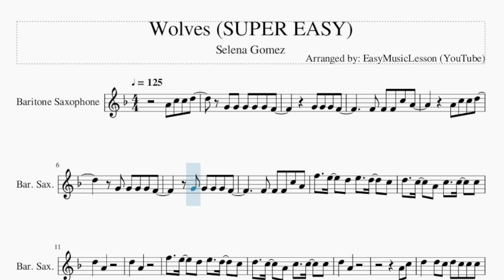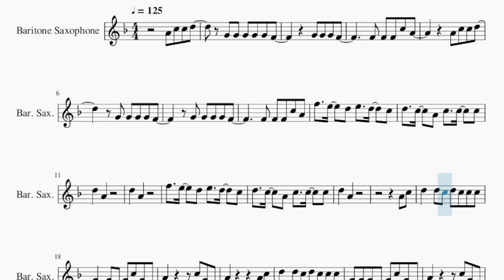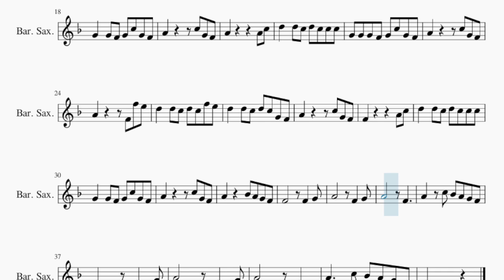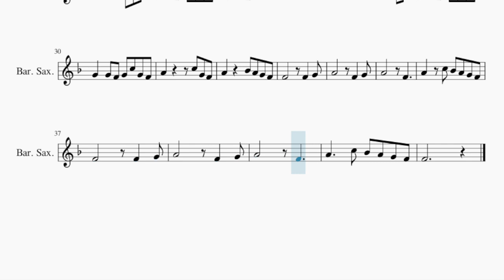SUPER EASY Baritone Sax Sheet Music: How to play Wolves by Selena Gomez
Comment and let us know how the videos have helped you. It keeps us going! :)Here is a sheet music/tab video on the song Wolves (SUPER EASY) by Selena Gomez on the baritone sax. A baritone sax sheet music arrangement which is transposed to notes that are easily played by baritone sax, for the song Wolves (SUPER EASY) by Selena Gomez.

EasyMusicLesson2 teaches you to play the your favorite instrument, through well-arranged sheet music so that you too can learn how to play Wolves (SUPER EASY) by Selena Gomez on the baritone sax as fast as you can. A baritone sax sheet music with backing tracks to help your play the song better.

Chords of Baritone Sax arrangement:
Eb Maj   F Min   Ab Maj   Db Maj   Eb Maj   F Min   Ab Maj
Db Maj   Db Maj   Eb Maj   F Min   Eb Maj   Db Maj   Eb Maj
F Min   Ab Maj   Db Maj   Eb Maj   F Min   Eb Maj   Db Maj
Eb Maj   F Min   Ab Maj   Db Maj   Eb Maj   F Min   Eb Maj
Db Maj   Eb Maj

Melody notes of Baritone Sax:
F4 F4 F4 C5 A4
F5   E5   D5 E5   D5   C5
D5   C5   A4 C5   C5   C5
D5   A4
D5   A4
D5   A4
A4 C5
D5   D5 C5 D5 C5 C5 C5
G4   G4 F4 G4 C5 G4 F4
A4       C5 G4 F4
A4         A4 C5
G4 G4 G4 F4 G4 C5 G4 F4
A4       F4 F5 E5
D5   D5 C5 D5 C5 F5 E5
D5   D5 C5 D5 C5 G4 F4
F4         A4 C5
A4       F4
A4   C5 Bb4 A4 G4 F4
A4       F4
F4